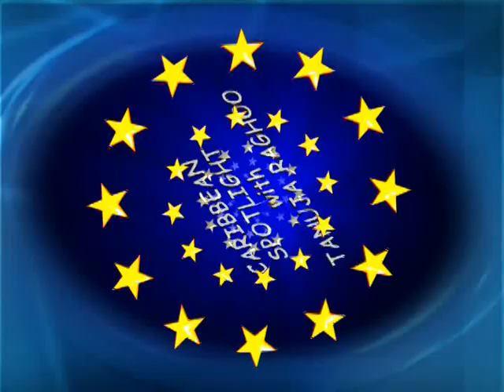CARIBBEAN SPOTLIGHT TV (NY) INTERVIEW WITH DR. JOEY JAGAN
Tanuja Raghoo of Caribbean Spotlight Television (NYC) interviewed Dr. Joey Jagan, son of the late Dr. Cheddie Jagan, founder of the PPP (Guyana). Joey gives his perspectives on the upcoming Elections in Guyana May 2015